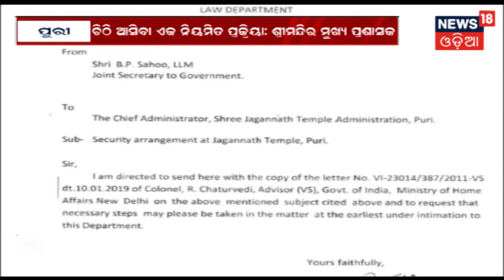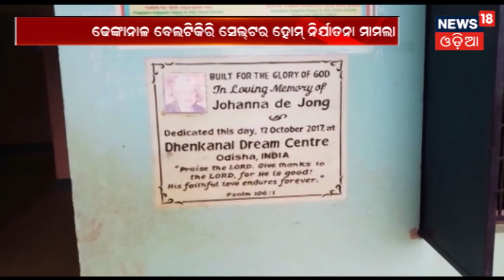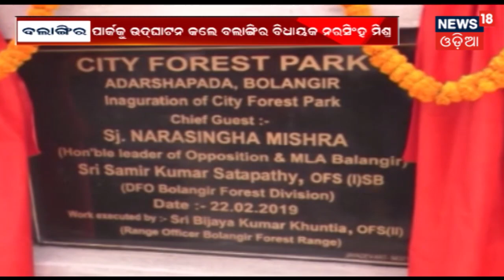ସକାଳର ବଡ ଖବର ଦେଖନ୍ତୁ ଏହି ରିପୋର୍ଟ ରେ | Morning News Of Odisha | 23rd Feb 2019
ସକାଳର ବଡ ଖବର ଦେଖନ୍ତୁ ଏହି ରିପୋର୍ଟ ରେ